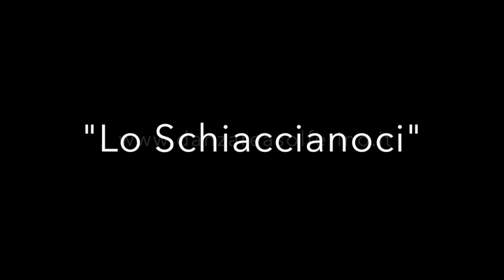schiaccianoci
estratto dallo spettacolo DanzAreASolferino